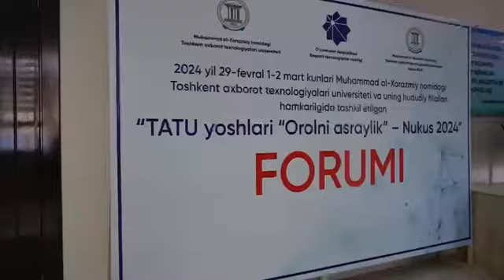"TATU yoshlari Orolni asraylik Nukus-2024" forumi bo'lib o'tdi.